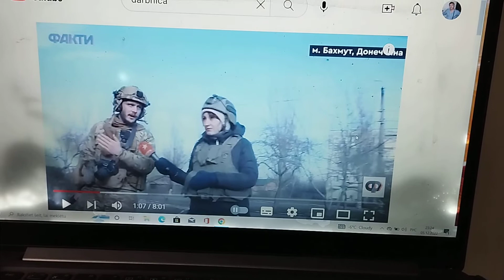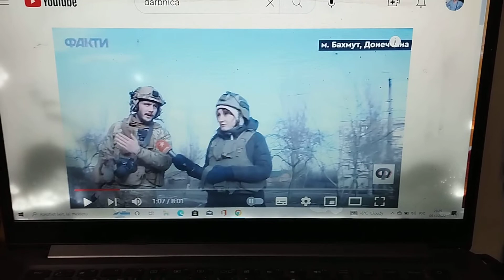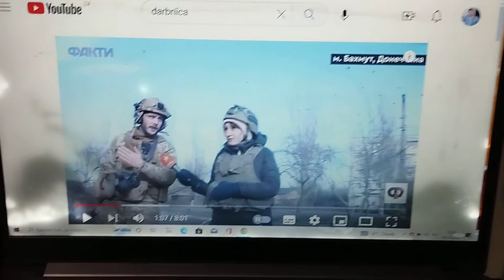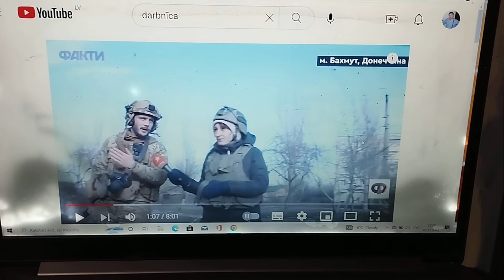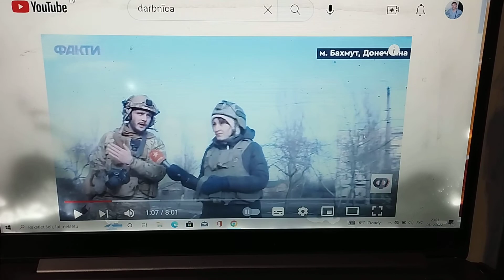РОССИЯ УКРАИНУ ЗАБЕРЕТ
Посмотрите канал Евангелие в последнее время.Игорь давно выложил видео о том что Россия заберет по льюбому Украину.дело во времени